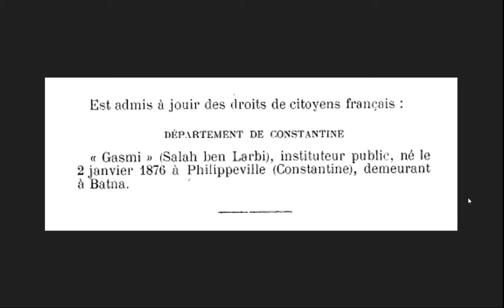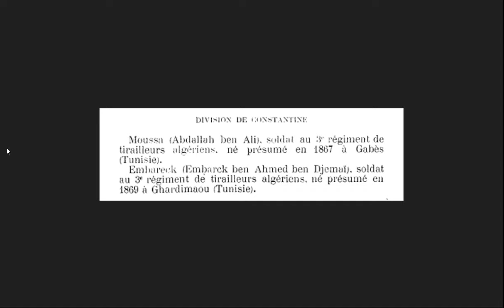اسماء الجزائريين المتحصلين على الجنسية الفرنسية قبل استقلال الجزائر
لاستفادة من الاستشارات التي يقدمها السيد سليم سعدي شخصيا سواء بكل من مدينة ليون و مرسيلية و باريس يمكنك التواصل مباشرتا بمكتبه عبر الفيبر أو الواتساب :
مع المحامي في الجزائر، الأستاذ إزباطن رياض و ذللك بالإتصال على أرقام مكتبه التالية ( en présentiel)كما يمكنكم أخذ موعد
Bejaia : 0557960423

كما يمكنكم أخد موعد مع المحامي في الجزائر (سعيد حمدين) الاستاذ عبد الحميد. بالاتصال على الأرقام التاليه: